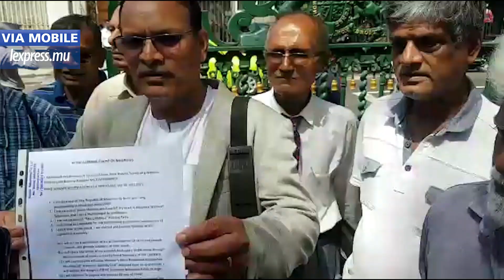«Je suis la seule personne à pouvoir représenter la population» dit Rajah Madhewoo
Rajah Madhewoo a juré un affidavit en cour intermédiaire ce jeudi 23 novembre. Le candidat à l’élection partielle à Belle-Rose-Quatre-Bornes explique pourquoi il faudrait voter pour lui.